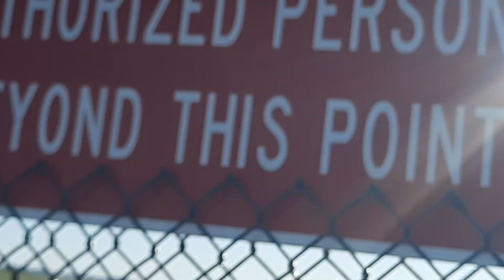Southwest Airlines airplane lands at MCI Airport ✈️